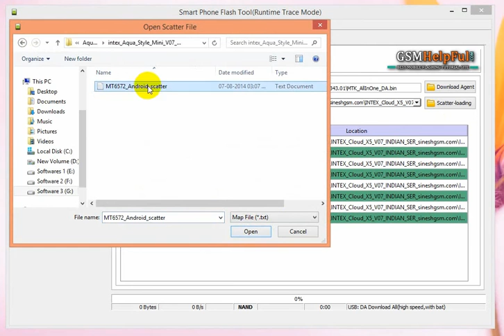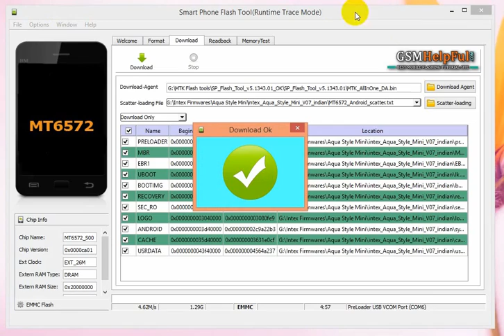Intex Aqua Style Mini Flash done with Flash Tool by GsmHelpFul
How to Flash Intex Aqua Style Mini with Flash Tool ? (Tested)